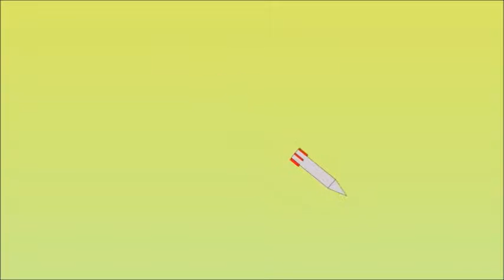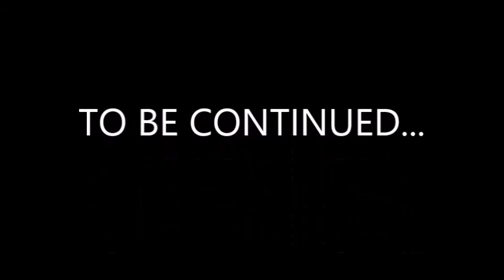DINOS Season 2 Episode 3